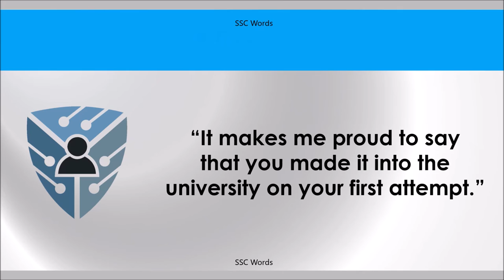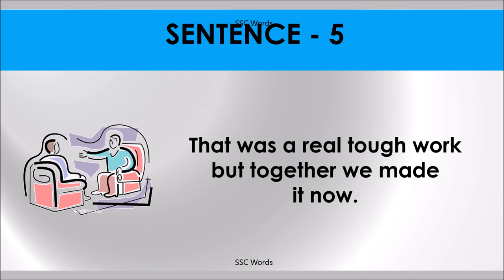MADE IT Idiom 677 # Meaning and five sentences # SSC Words